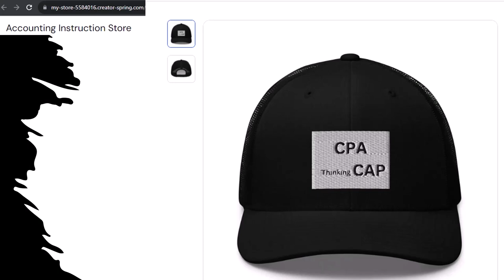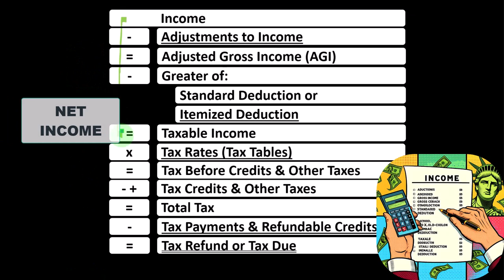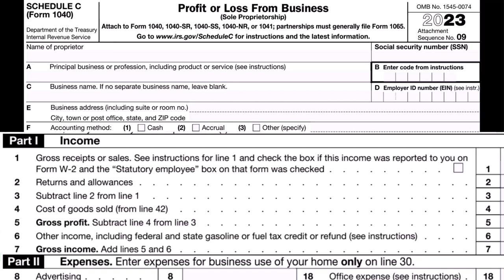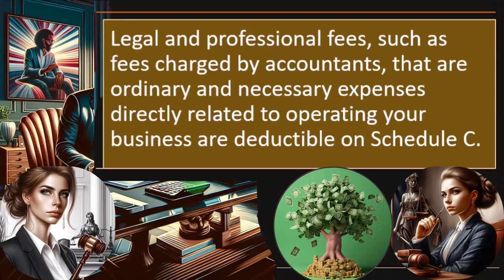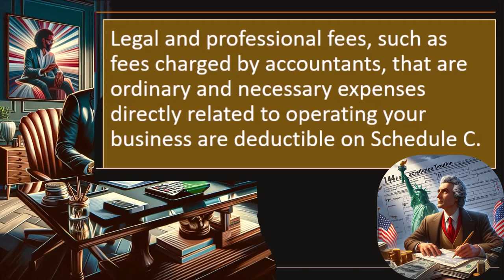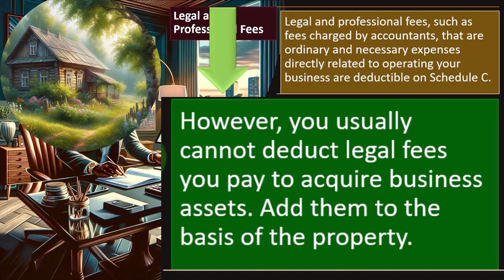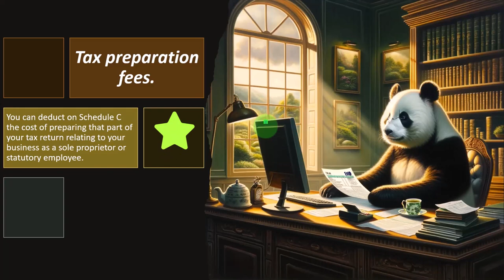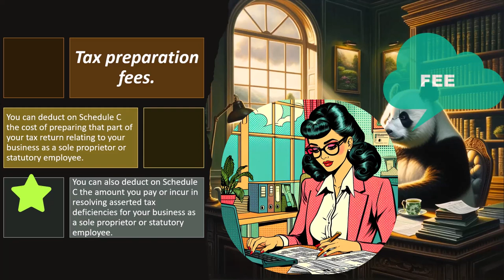Business Expenses Legal and Professional Fees 6715 Tax Preparation 2023-2024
Business Expenses Legal and Professional Fees
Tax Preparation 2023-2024